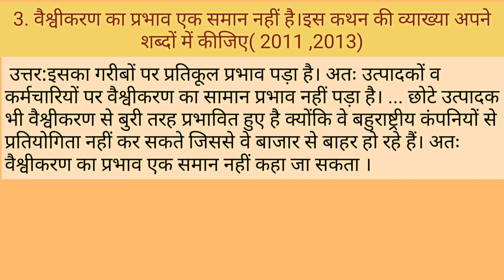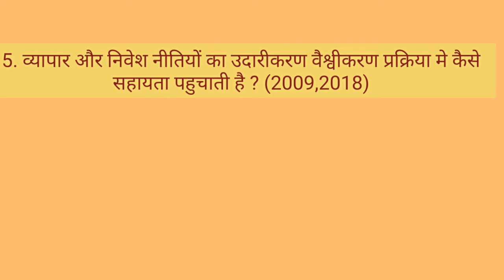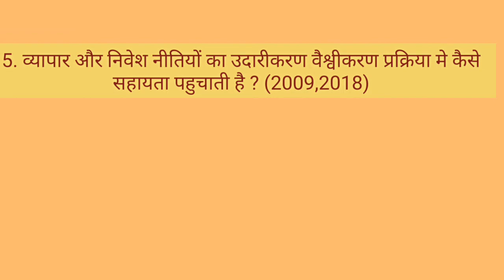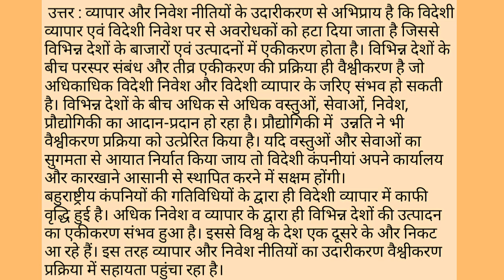JAC BOARD EXAM में पूछे गए IMPORTANT QUESTIONS WITH ANSWERS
This video is about JAC Board exam important question with answer asked between 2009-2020 chapter 4 ECONOMICS GLOBALISATION AND THE INDIAN ECONOMY वैश्वीकरण और भारतीय अर्थव्यवस्था.For more videos click to the link below 👇: